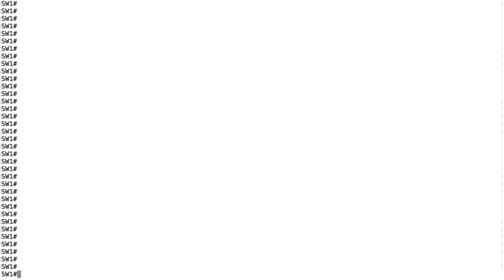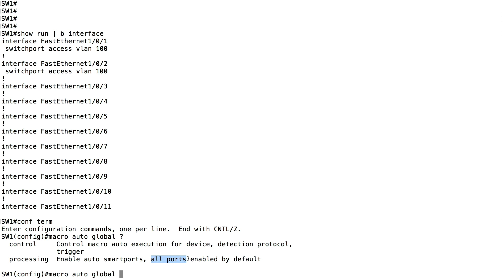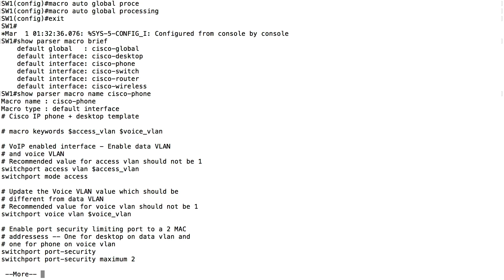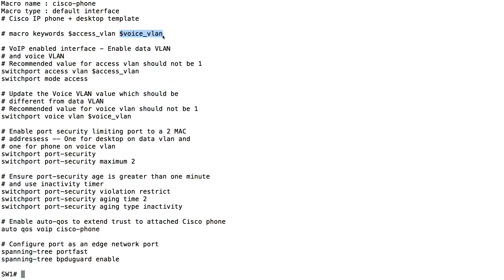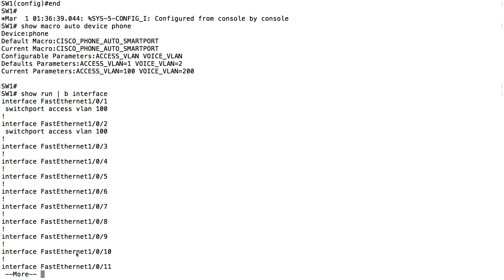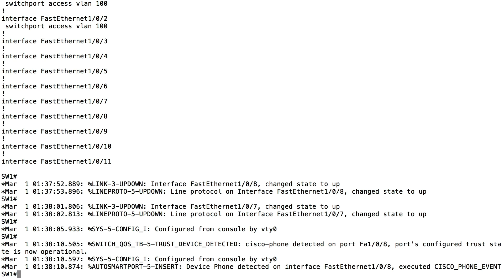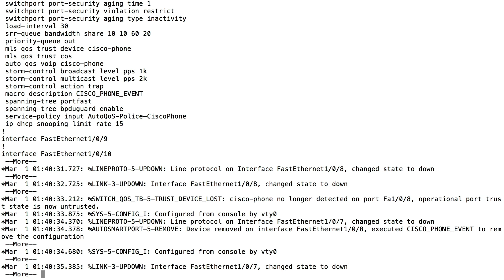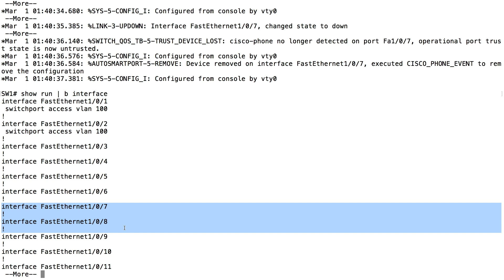Fundamentals of Auto Smartports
Click Link Above to Receive more Free Training Videos from Kevin.

The Auto Smartports feature available on Cisco Catalyst switches allows a port to automatically detect that you’ve attached a device it can recognize (e.g. a Cisco IP Phone, wireless access point, video surveillance camera, etc.)
Then, it runs a macro on that port to apply a best practice configuration, including QoS, STP, and security settings.
This video introduces you to this exciting feature and gives you a configuration demonstration.
For scaling automatic configurations beyond a single switch, check out Cisco’s Software Defined Networking (SDN) solutions.

Kevin Wallace, CCIEx2 #7945 (Collaboration and R&S), CCSI #20061